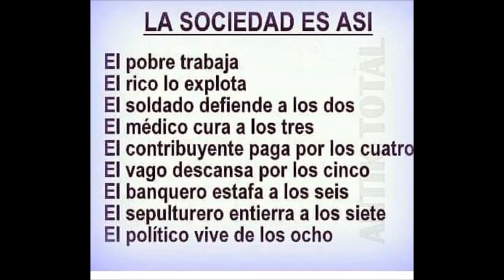MIX - EL CHOCLITO Y LA CASHPITA - EL INDIO MAYTA - COLECCIÓN PARA LA POSTERIDAD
LA HISTORIA DEL INDIO MAYTA
NACIÓ EN OXAMARCA - CELENDIN - CAJAMARCA - PERU.